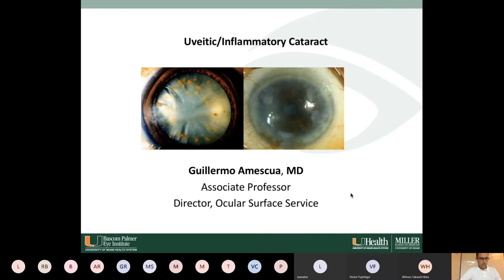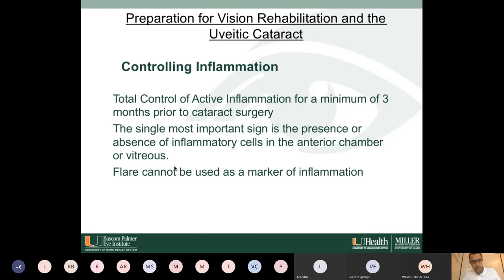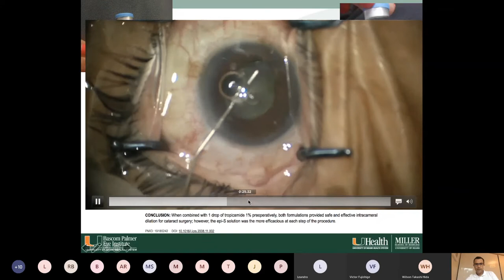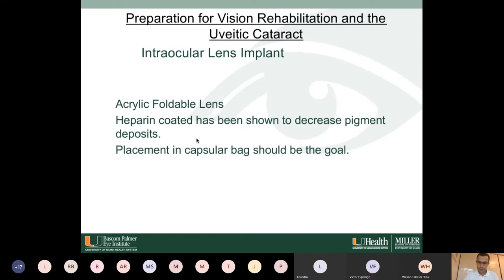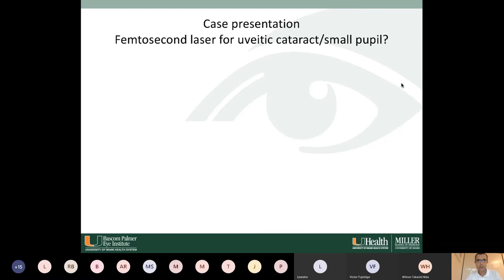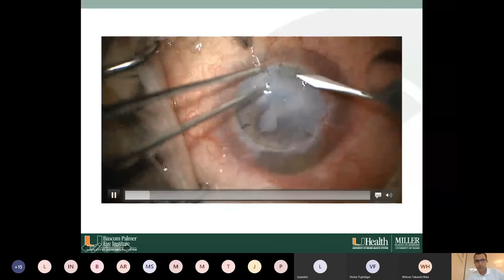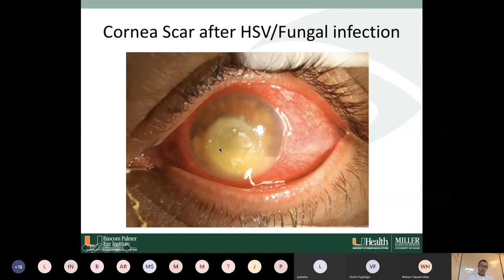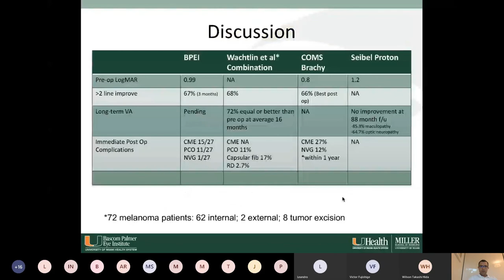Webinar Dr Guilhermo Amescua MD Bascom Palmer Associate Professor, Director Ocular Surface Service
U.S. NEWS & WORLD REPORT BEST HOSPITALS
Best in Ophthalmology in the USA
Bascom Palmer Eye Institute is ranked Best in Ophthalmology by both U.S. News & World Report and Ophthalmology Times. This is the 18th time that we have received the #1 ranking from US News since the publication began surveying U.S. physicians for its annual rankings 30 years ago. (1994, 1998, 2004, 2005, 2006, 2007, 2008, 2009, 2010, 2011, 2012, 2013, 2014, 2015, 2016, 2017, 2018, and 2019).

We are honored to receive these prestigious awards. This recognition is a tribute to our exceptional team of 1,300 staff and faculty members who deliver excellent, personalized and compassionate care for each of our patients. While we are honored to be #1, it’s really our patients who come out on top.

Dr. Guillermo Amescua is an ophthalmologist in Miami, FL and is affiliated with multiple hospitals in the area, including Bascom Palmer Eye Institute-Anne Bates Leach Eye Hospital and University of Miami Hospital and Clinics. He received his medical degree from Monterrey Institute of Technology, completed his residency training at the University of Pittsburgh, followed by cornea and uveitis training at the Bascom Palmer Eye Institute. He has been in practice 13 years. He specializes in anterior segment related, cataract related, cornea & external disease, and uveitis and is experienced in artificial corneal surgery